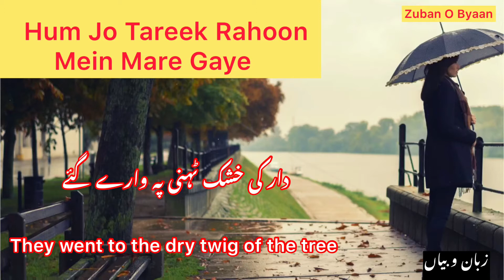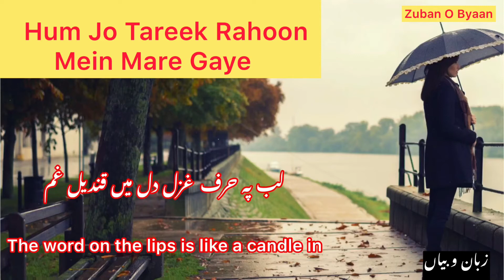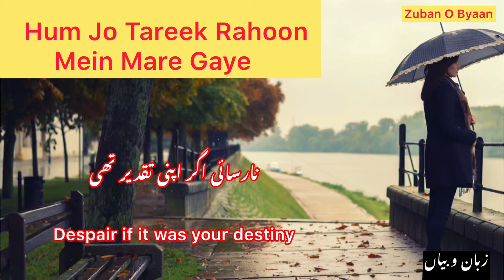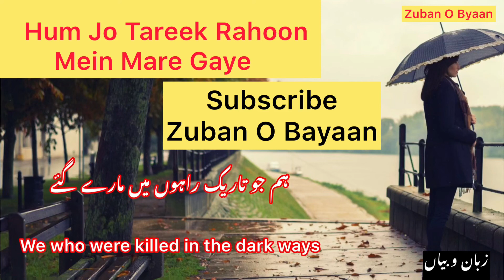Hum Jo Tareek Rahon Mein Mare Gaye | Faiz Ahmed Faiz | Heart Touching Poetry | Zaban O Bayan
Hum jo tareek rahon mein
tere hunton ke phoolon ki chahat mein hum
Hm ju tarek rahon mein mare gye
تیرے ہونٹوں کے پھولوں کی چاہت میں ہم

ہم جو تاریک راہوں میں مارے گئے
urdu shayari
zaban o bayan
urdu poetry
Hindi poetry
whatsapp status poetry
whatsapp status poetry video
Zuban o bayaan
urdu nazam
best urdu nazam
faiz ahmed poetry
faiz ahmad poetry
faiz shayari
faiz best shayari
English subtital
two line poetry
two line whatsapp poetry
best voice
best recital